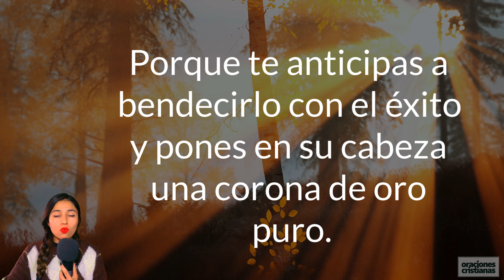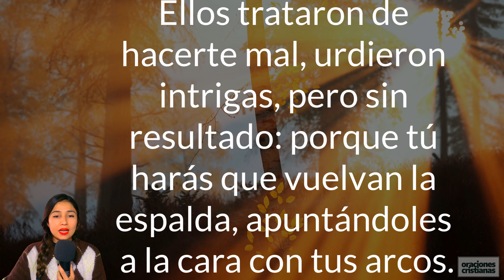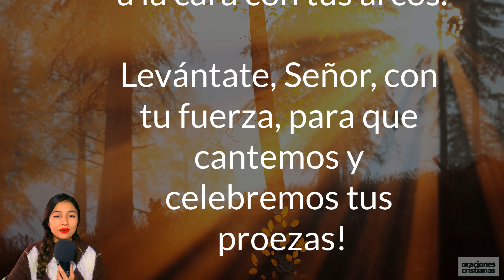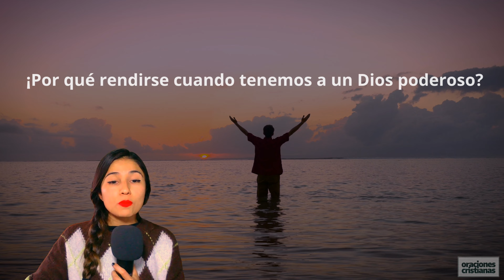▷ SALMO 21 » Plegaria para entregarnos a la voluntad de Dios. Audio leído con música.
Salmo 21 de la Biblia:

1 Del maestro de coro. Salmo de David.

2 Señor, el rey se regocija por tu fuerza

¡y cuánto se alegra por tu victoria!

3 Tú has colmado los deseos de su corazón,

no le has negado lo que pedían sus labios.

4 Porque te anticipas a bendecirlo con el éxito

y pones en su cabeza una corona de oro puro.

5 Te pidió larga vida y se la diste:

días que se prolongan para siempre.

6 Su gloria se acrecentó por tu triunfo,

tú lo revistes de esplendor y majestad;

7 le concedes incesantes bendiciones,

lo colmas de alegría en tu presencia.

8 Sí, el rey confía en el Señor

y con la gracia del Altísimo no vacilará.

9 Tu mano alcanzará a todos tus enemigos,

tu derecha vencerá a los que te odian.

10 Los convertirás en un horno encendido,

cuando se manifieste tu presencia.

El Señor los consumirá con su enojo,

el fuego los destruirá por completo:

11 eliminarás su estirpe de la tierra,

y a sus descendientes de entre los hombres.

12 Ellos trataron de hacerte mal,

urdieron intrigas, pero sin resultado:

13 porque tú harás que vuelvan la espalda,

apuntándoles a la cara con tus arcos.

14 Levántate, Señor, con tu fuerza,

para que cantemos y celebremos tus proezas!